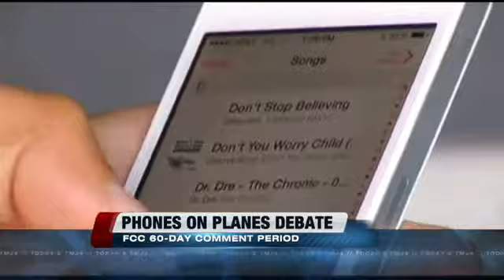FCC taking public comment on possible cell phone rule change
The FCC wants to know what passengers think about people being allowed to use cell phones during flights.